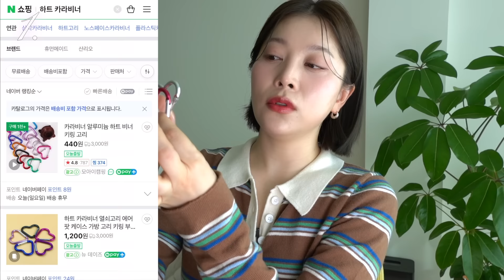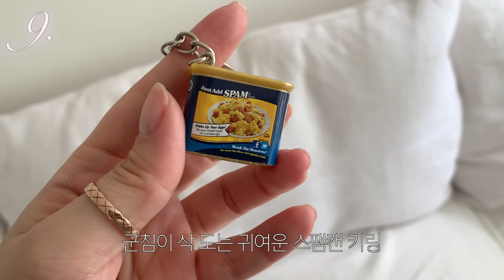(sub)백꾸에 진심인 사람의 귀여운 키링 모음ZIP˗ˋ🧸ˊ˗ 찐 재밌는 가방꾸미기용 키링 대방출 🎀🗝️👛✨ | dear.jerry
여러분 제가 요즘 가방꾸미기 백꾸에 아주 눈이 돌아있거든요?
요즘 저에게 작은 행복을 주는 귀여운 취미기도 하고 ♡
깜찍한 놈들을 많이 모아와서 토미들한테 꼭 한번은 자랑하고 싶었ㅅ ㅓㅎㅎ✊🏻 ̖́-
그니까 재밌게 봐조요 !!
(sub soon)

˚₊‧꒰ა 𝙄𝙉𝙁𝙊 ໒꒱ ‧₊˚

하트 카라비너는 포털에 검색하면 400원대부터 다양하고요♡
큰 하트는 휴먼메이드 제품!

맥마담 알렉산더 인형 키링 /에세모 빈티지

글로시에 핸드폰 키링

퓌 푸딩팟 키링

⏳00:00 Intro
00:34 1
01:35 2
02:23 3
03:14 4
03:37 5
04:21 6
04:46 7
05:30 8
06:06 9
06:28 10
07:09 11
08:08 12
08:30 13
09:00 Outro